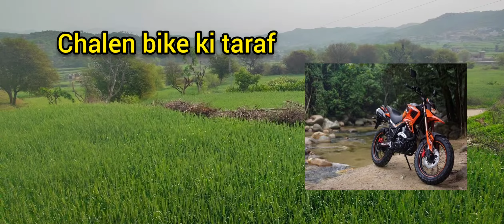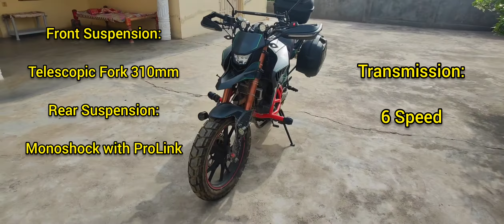TEKKEN 250 Review | Review of FUEGO TEKKEN 250 | Ride Hard Off Road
Tekken 250cc motorbike review | Ride and review of FUEGO TEKKEN 250

Many bike reviews of the tekken 250 but here we test the bike in difficult terrain and test its adventure abilities.

ٹیکن 250 کے بہت سے موٹر سائیکل جائزے لیکن یہاں ہم موٹر سائیکل کو مشکل خطے میں جانچتے ہیں اور اس کی ایڈونچر کی صلاحیتوں کی جانچ کرتے ہیں۔